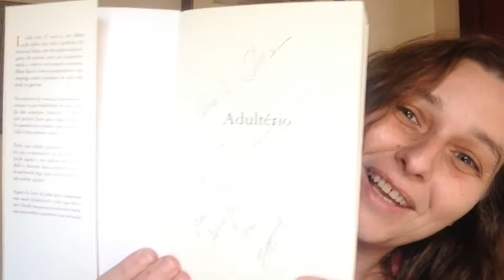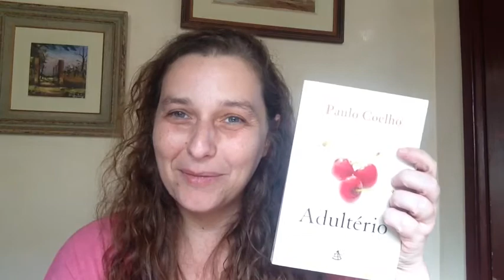Resenha do livro "Adultério" de Paulo Coelho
Resenha literária: Adultério, do escritor Paulo Coelho
Literatura brasileira contemporânea